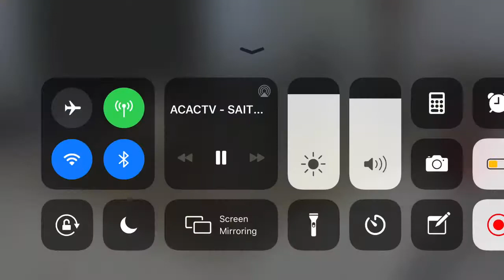November 12, 2019